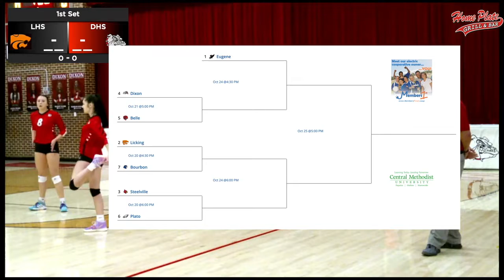DIxon vs Licking - Varsity Volleyball - Edit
This video is not directed toward children under 13.